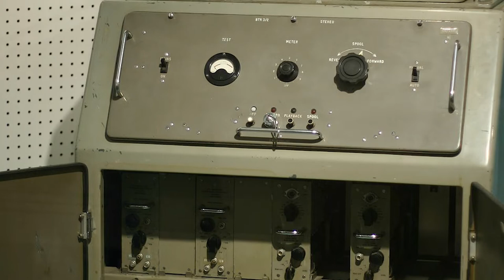SAE Lecture Interview Part 1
This is Part 1 of an interview and lecture I did for SAE. The interview was conducted by James Cody. Music was made by DJ Paraguay. The video was edited by Julien Fernandez McEwen.